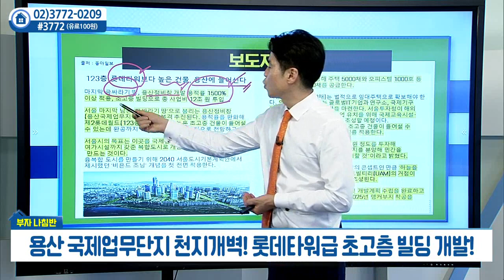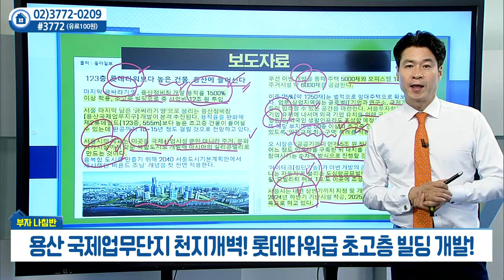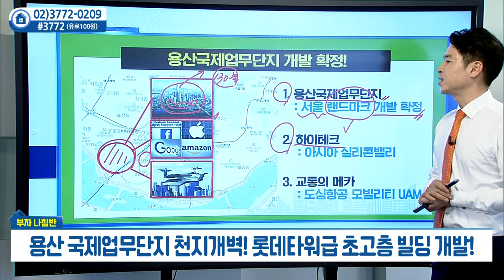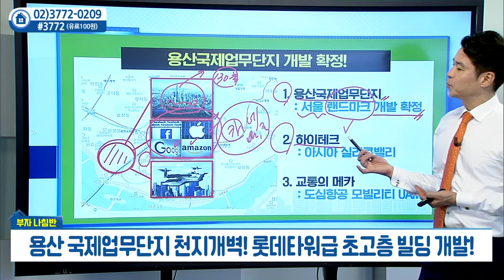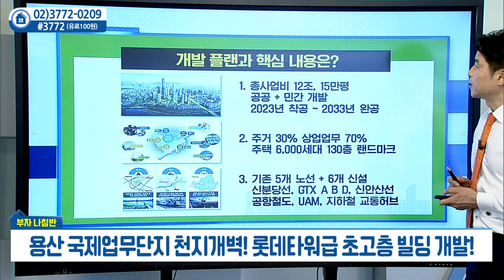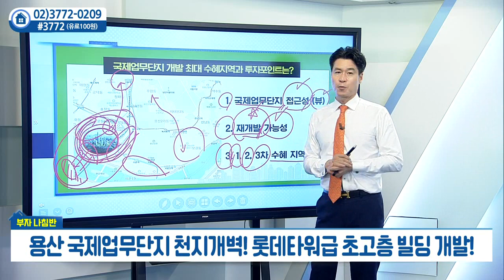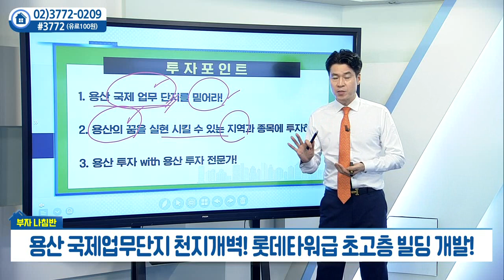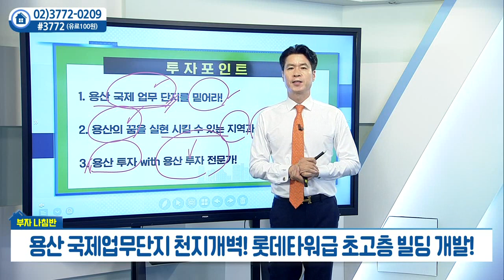용산 국제업무단지 천지개벽... "롯데타워급 초고층 빌딩 개발"_박일권의 부자나침반 (20220728)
# 용산 국제업무단지 천지개벽... "롯데타워급 초고층 빌딩 개발